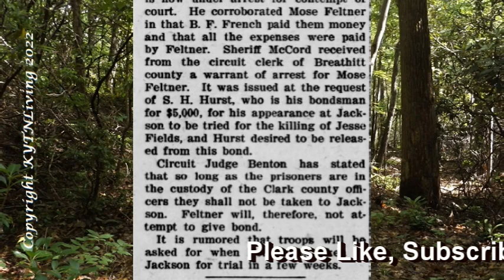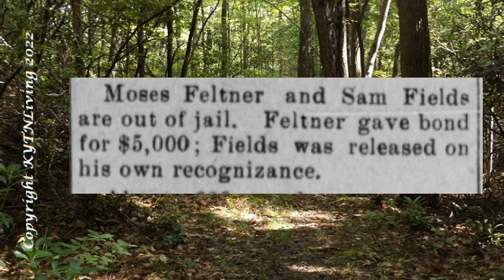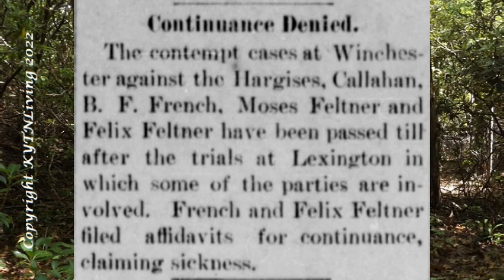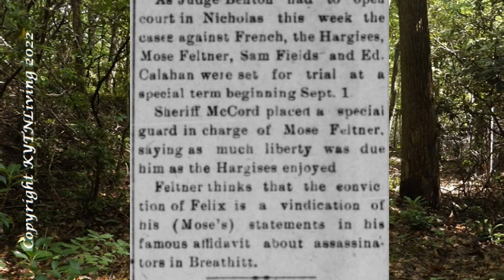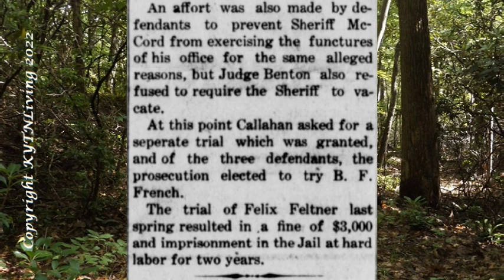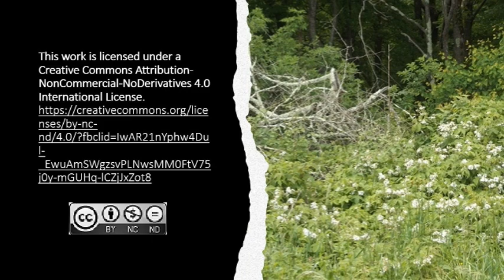The Breathitt County Criminal Trials 1905 Part 5: Moses Feltner Contempt of Court Case 2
The Breathitt County Criminal Trials 1905 Part 5
Moses Feltner Contempt of Court Case 2

We will begin today's video with the deposition of Sam Fields.  Would he back up the deposition given by Mose Feltner or would he deny what happened?   Why would the defendants decide that now would be the time to split apart to face the court system?  How would the contempt of court charge end for Felix Feltner who helped Moses Feltner escape to Ohio?  What if any verdict would be rendered for Moses by the end of the Contempt cases?  Come along with us as we try to answer these questions and more.

TIME STAMPS

00:00  Introduction
01:07  Sam Fields Makes His Deposition
03:35  Criminal Trials
08:13  Thank You

SOURCE INFORMATION

Newspapers

The Mt. Sterling Advocate. (Mt. Sterling, Ky.), 26 April 1905
Semi-Weekly Interior Journal.  (Stanford, Ky.), 07 Feb. 1905
The Bourbon News.  (Paris, Ky.), 07 Feb. 1905
Breathitt County News. (Jackson, Ky.), 07 April 1905
The Mt. Sterling Advocate. (Mt. Sterling, Ky.), 07 June 1905
The Hartford Republican. (Hartford, Ky.), 15 Sept. 1905
The Clay City Times.  (Clay City, Ky.), 19 Oct. 1905
The Hartford Republican. (Hartford, Ky.), 08 Sept. 1905
The Hartford Republican. (Hartford, Ky.), 22 Sept. 1905
The Citizen.  (Berea, Ky.), 16 Feb. 1905